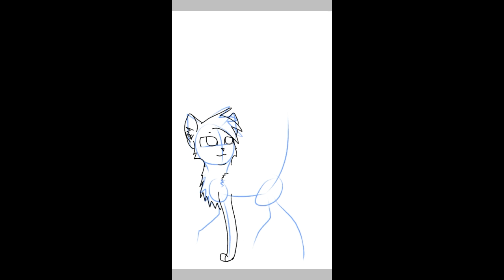Oc Request- Speedpaint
This is a request from someone...